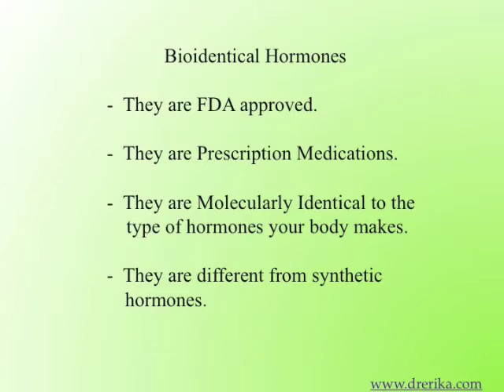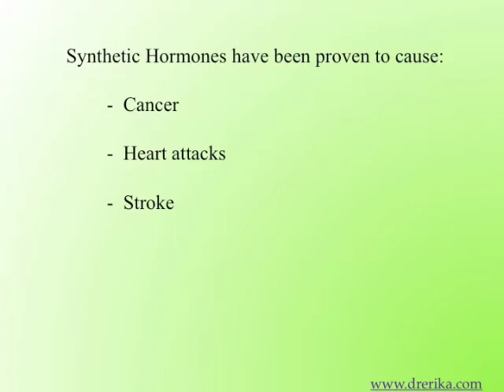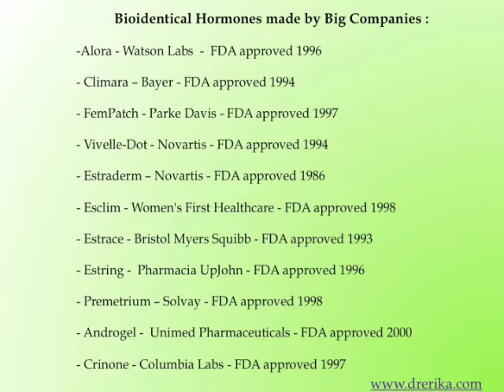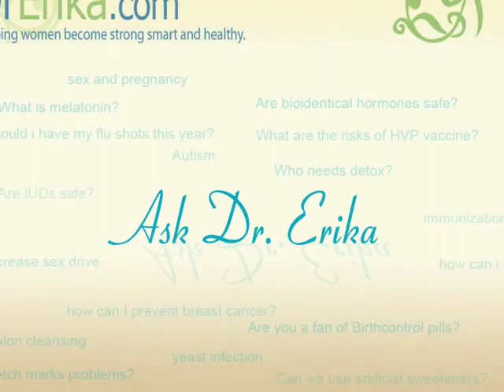How to Understand Bioidentical Hormones?